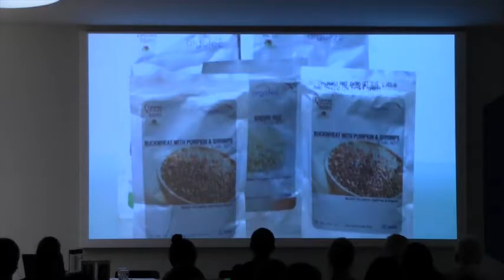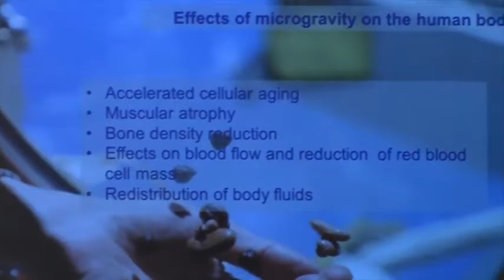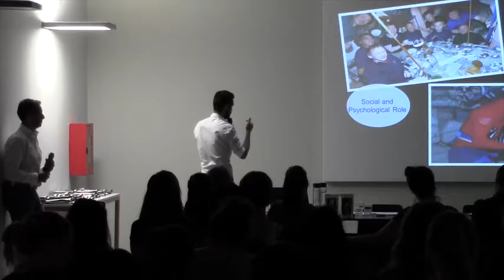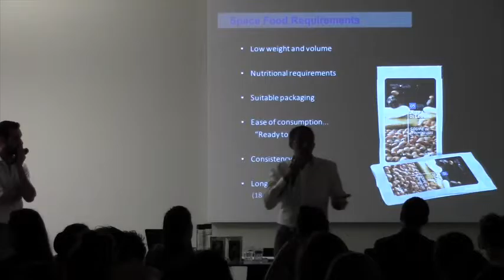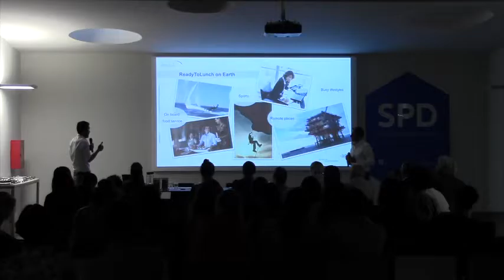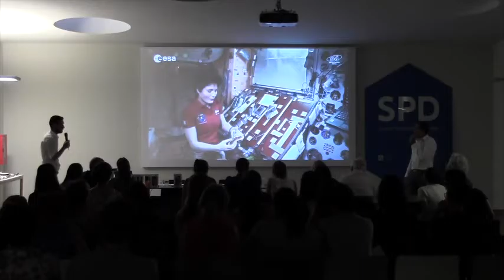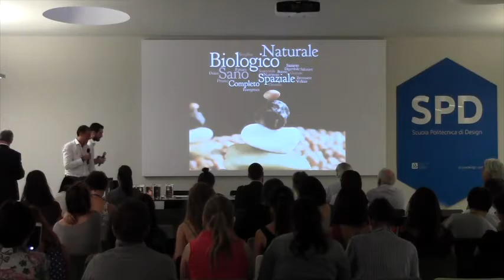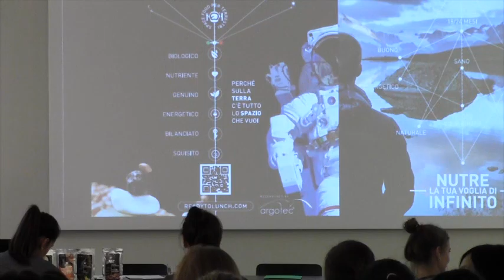SPDTalk - David Avino and Stefano Polato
Argotec is an aerospace company with a long experience in space flights operations.The European Space Agency (ESA) selected Argotec as the company in charge of the development and supply of the space food for European astronauts of the International Space Station.
To tackle this ambitious technological challenge, Argotec developed an internal research department for astronauts' food: the Space Food Lab. Here, healthy  and nourishing food for astronauts like Luca Parmitano, Alexander Gest and Samantha Cristoforetti has been developed.
ReadyToLunch brand products have been created from Argotec research and development activities food for spacemen and terrestrials alike.
All Argotec products aim not only to meet specific astronauts needs but also to accommodate the demand of those on the earth who would like to have a healthy, tasty and complete diet by using practical products able to support great physical endeavor. This makes these products suitable for athletes too.

Recipes result from specialized research and deep innovation in the food technology field. For every product ReadyToLunch pays attention to raw materials quality and origin and most of the ingredients are organic and carefully picked up. Quick to prepare and easy to eat are Argotec products key features. Following the need to optimize transport costs and space, packaging allows products to be light and non voluminous.